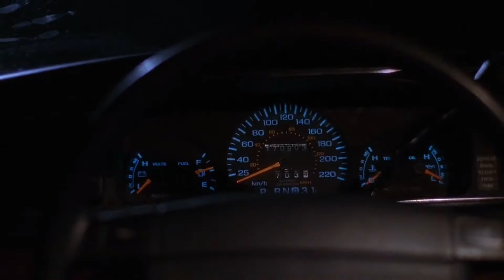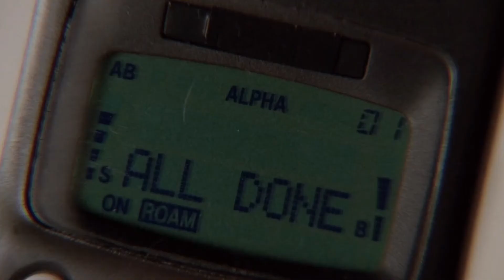The X Files | Another One Bust The Dust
I have finally put together my two favorite things at the moment, ✨✨✨ one of the best shows I have ever seen and a fantastic song like so many from queen!

The X-Files created by Chris Carter, focused on the cases investigated by two FBI agents, classified as "X-files": paranormal phenomena, UFO sightings, strange creatures, and so on. The first pilot episode was released on September 10, 1993.